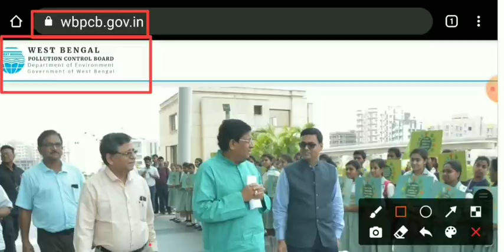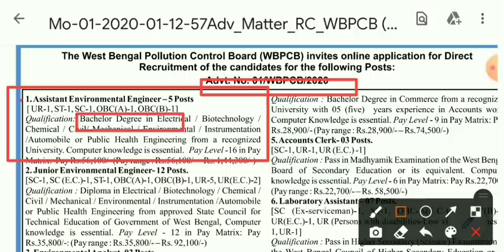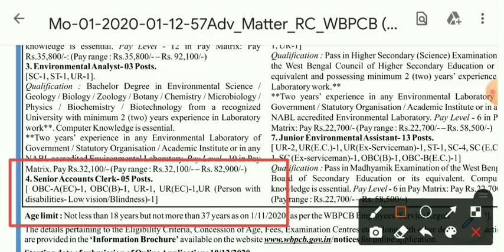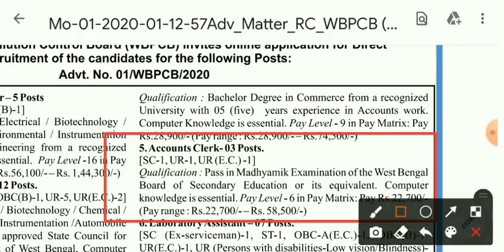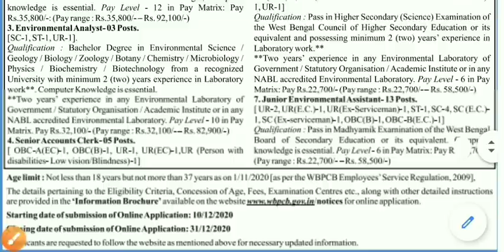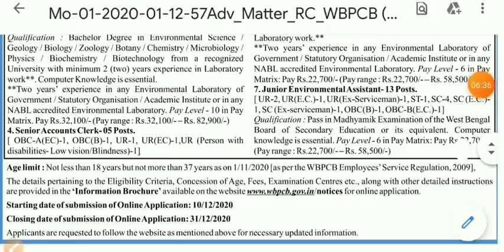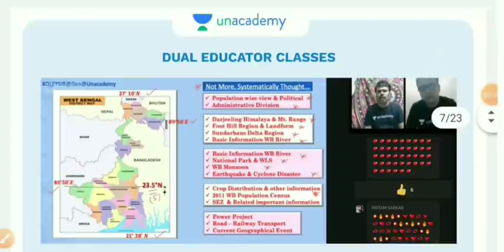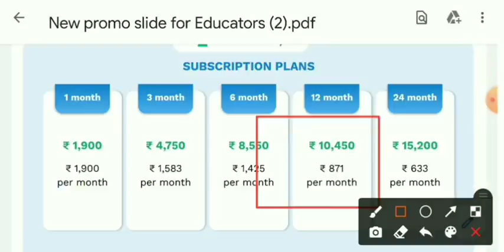📌 রাজ্যে স্থায়ী পদে ক্লার্ক (CLERK) & একাধিক পদে চাকরির বিজ্ঞপ্তি (OFFICIAL) | 🔥WBPCB Recruitment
👉উড়ান- Complete Batch Course for Miscellaneous Mains 2019-20: Rapid Revision Course for WBCS Prelims 2021: Batch B